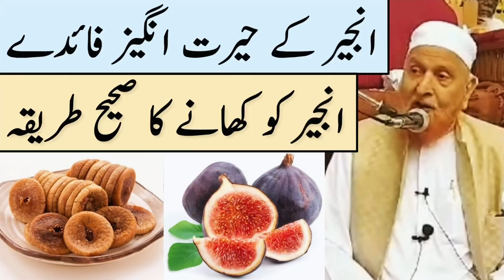Health Benefits Of Anjeer | Anjeer Ke Faeday | Maulana Makki Al Hijazi | Islamic Group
(Ahem Sawal Jawab)

1. Anjeer Mein Badi Bimariyon Ka Ilaaj

2. Anjeer Ko Khane Ka Sahih Tareeqa

3. Anjeer Ke Faeday

BY Sheikh Makki Al Hijazi Sahab